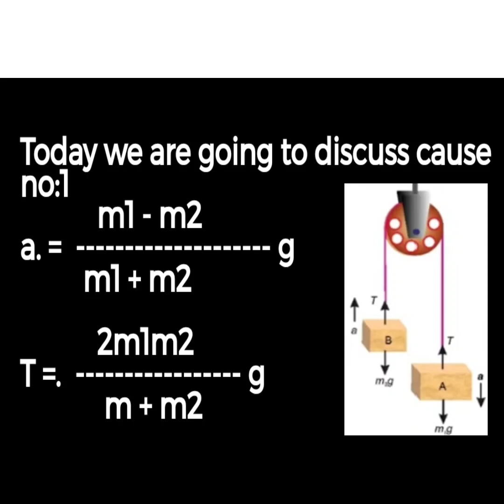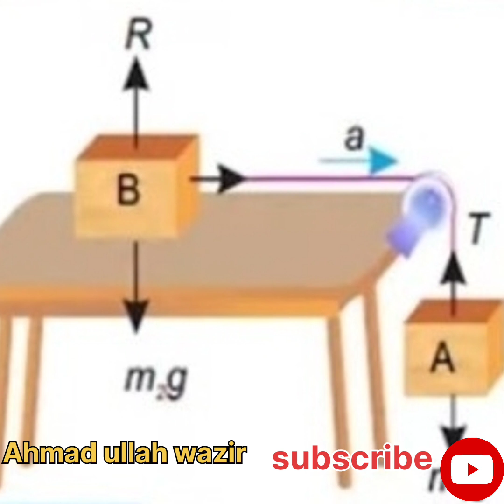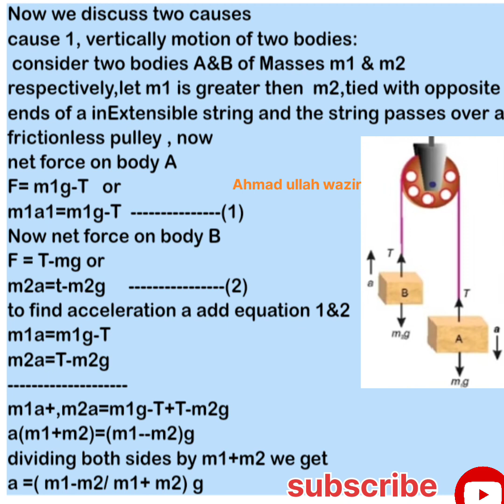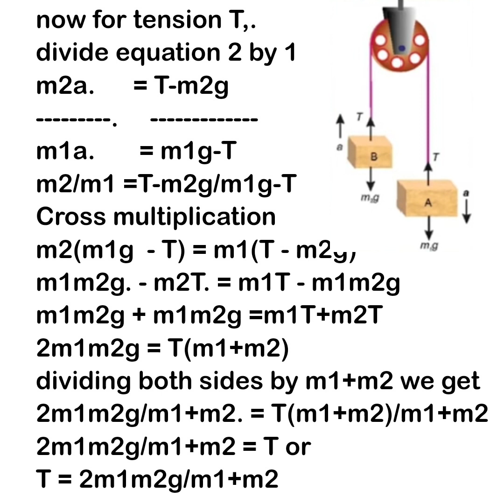physics - class - 9 - lecture - 3 tension